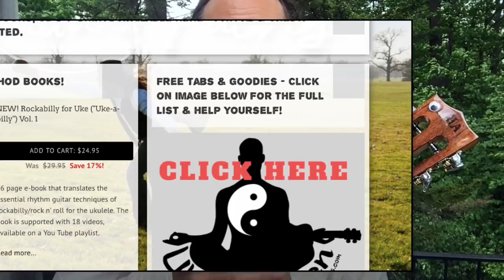SUPER COOL UKE STRUMS #3: "SWAY" (SONGSHEET & PLAY-ALONG)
A ukulele lesson and play along jam to show you a super cool percussive strum - you'll learn to tap, scrape & use your uke like a drum while playing the RHUMBA rhythm.

► JOIN THE UZ COMMUNITY & RECEIVE PERKS FOR YOUR MUSIC JOURNEY!  In exchange for your support, enjoy a library of exclusive lessons, printable song sheets, uke tabs, play-along jam tracks, course discounts and more!

► SIGN THE UKULELE ZEN MAILING LIST - Keep in the loop of new events and courses!

~KLÖS Black Carbon Fiber Acousto-electric Tenor Ukulele (durable, weatherproof, great tone!)

~ Vidami YouTube Looper: An innovative foot pedal that SLOWS DOWN & LOOPS the VIDEOS while you KEEP YOUR HANDS ON your music making, art project, etc.

Stu Fuchs is a lifelong musician, award-winning ukulele artist and teacher of mindfulness through creative play.  He has performed gypsy jazz guitar with symphony orchestras and facilitated holistic music clinics worldwide.  Stu was artist-in-residence at Roswell Park Cancer Institute in Buffalo NY and was awarded a grant from the National Endowment for the Arts for his work bringing healing music to cancer patients and their families.  He recorded and toured worldwide with renowned sacred chant artist Snatam Kaur, performing guitar on the Grammy nominated Best New Age album “Beloved”.  A long-time practitioner of yoga and meditation, his focus is to teach people from all backgrounds to develop a music practice for joy, freedom, and self expression.